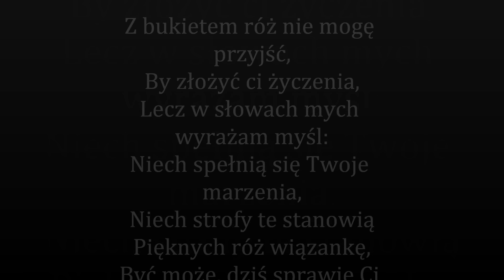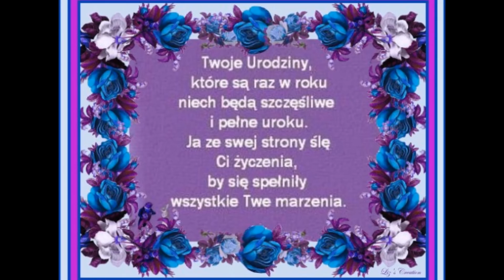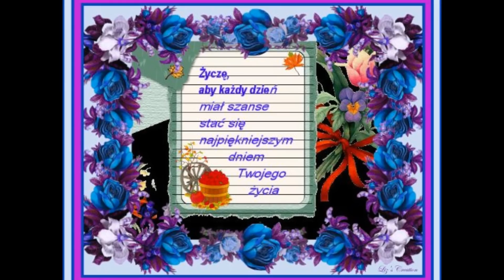ELZUNI-SAMYCH DNI-W SZCZĘŚCIU-ZDROWIU,RADOSCI I MIŁOŚCI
Z okazji urodzin życzę Ci wszystkiego, co najpiękniejsze.
Żeby nigdy nie brakowało Ci dobrej zabawy i przyjaciół
i żeby spełniły się wszystkie Twoje marzenia.